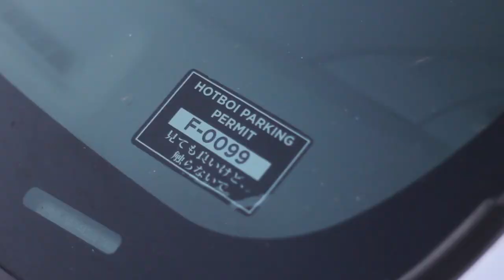Modified 2013 Kia Forte - 1st Gen. Sedan /// Short Cinematic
This is my daily, 2013 Kia Forte - 1st Gen. Sedan. It's a work in progress, far from the end result I want it to be but it's also come a long way from what it started as. I wanted to capture the recent progress I made on the front lip now that it's color matched so, This is just a short edit I created in which I will be doing a behind the scenes video later to give some insight into how the shots were made without a gimbal.
If you want to follow the build in closer detail, check out my IG. You will honestly see most if not all content I'm making about this car on that platform before it ends up being made into a video that'll be posted on here.